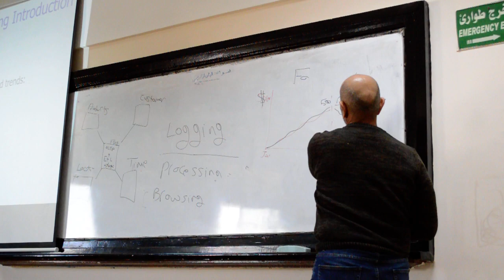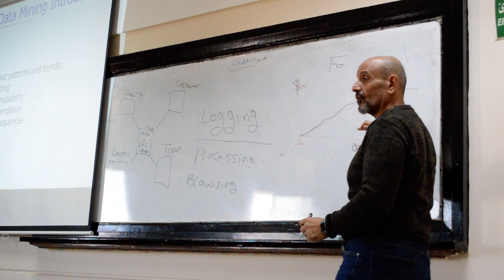Driving Cars and Forecasting Analysis! :) العلاقة بين قيادة السيارات و قيادة العمل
Why most business are suspected to fail if not implementing Business Intelligence Platform?

A lecture by the BI Consultant, Eng. Muhammad Hijazi to 4th year Computer Science Student in Cairo University on March 09, 2019.

لما معظمم الشركات معرضة للفشل ان لم تتبنى برامج ونظم ذكاء الأعمال؟